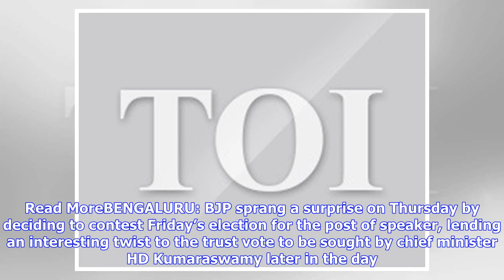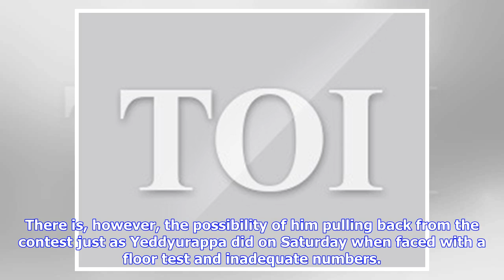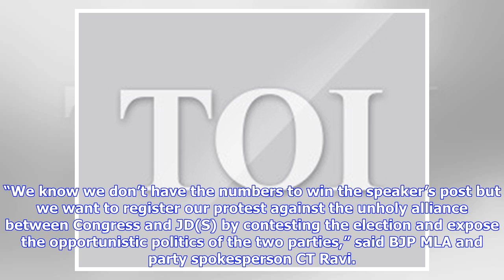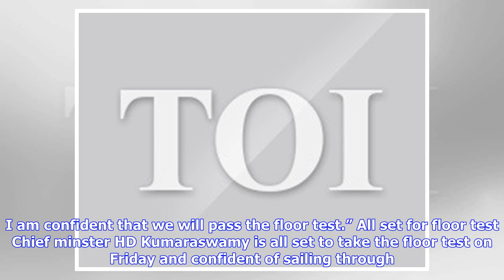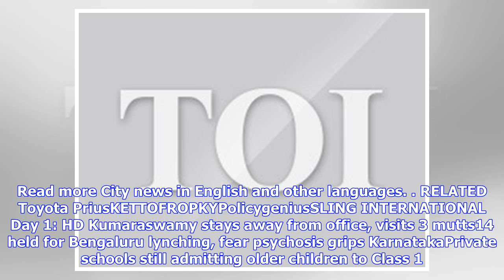Breaking News | Karnataka election 2018: It’s Ramesh vs Suresh for speaker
TNN | Updated: May 25, 2018, 10:33 ISTBJP’s five-time MLA from Rajajinagar S Suresh Kumar has filed his nomination for the post of speaker. With 104 members in its ranks, BJP stands no chance of winning the post unless 14 members from Congress and JD(S) cross-vote for Suresh. Senior BJP leader leader, former minister S Suresh Kumar accopmanied filed his nominations for Speaker's post ... Read MoreBENGALURU: BJP sprang a surprise on Thursday by deciding to contest Friday’s election for the post o...